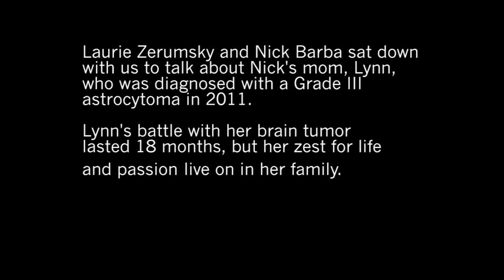Game Developers fighting brain tumors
What did two game developers do to honor the life of their loved one? Develop a game that funds the fight against brain tumors.